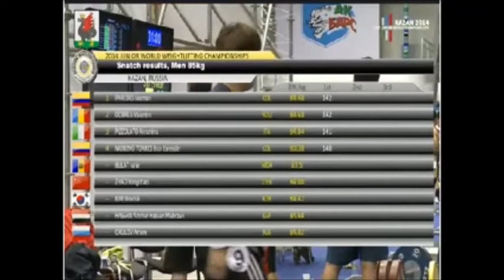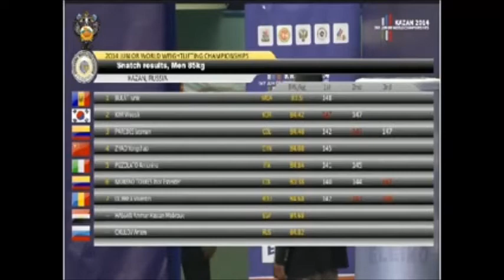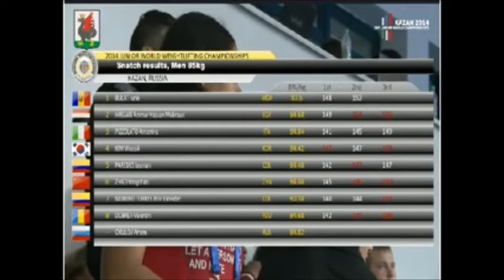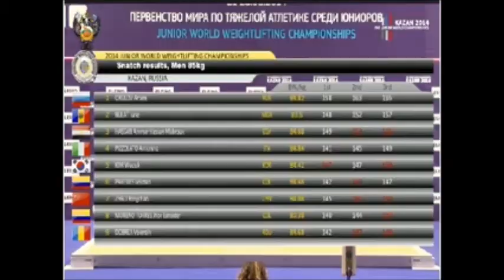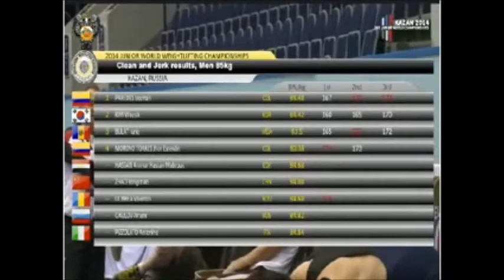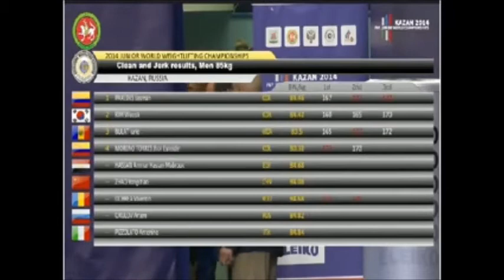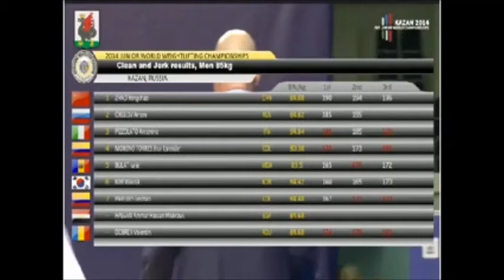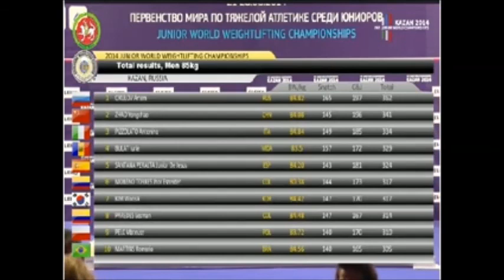2014 Junior World Weightlifting 85 kg Group A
No sound on this video